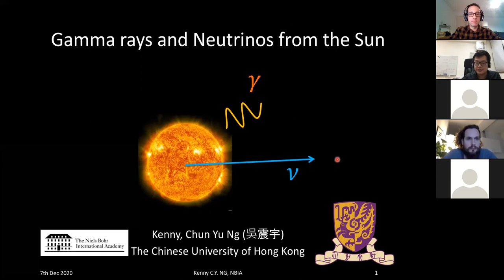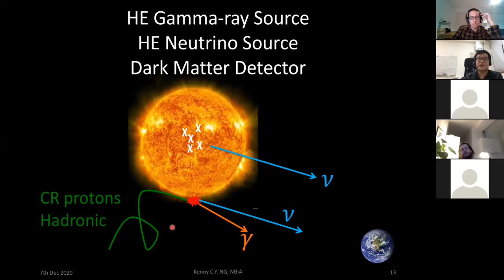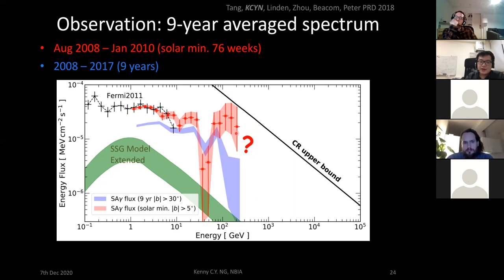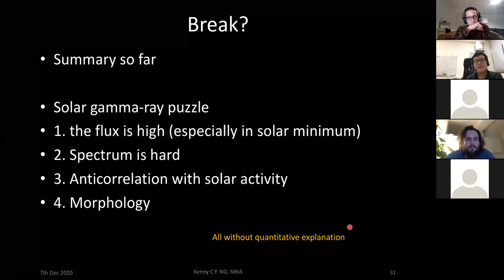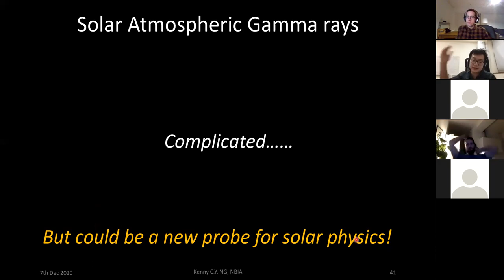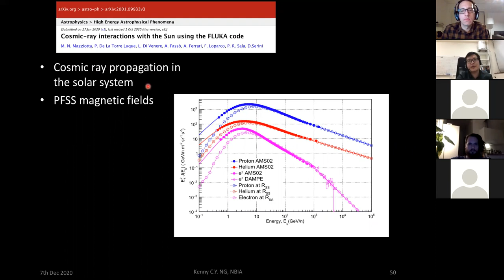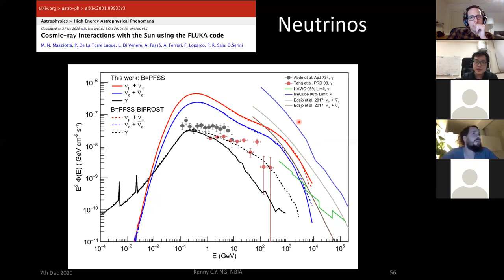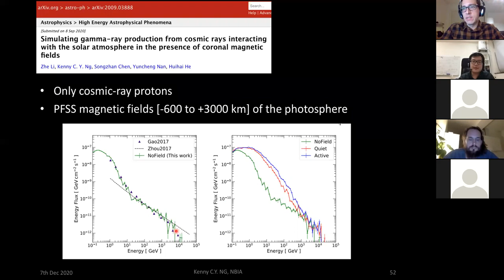High-energy astro-particle physics with the Sun | Kenny Ng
High-energy astro-particle physics with the Sun

Kenny Ng
Chinese University of Hong Kong

The sun emits high energy particles (gamma rays, neutrinos, etc) due to it being constantly bombarded by cosmic rays. These high-energy messengers could be a new probe of the Sun, and are important backgrounds for searches of new physics with the the Sun. I will review the current observational and theoretical understandings of these messengers, and potential new developments in the near future.